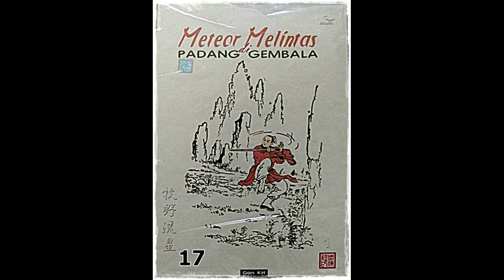Seri Cerita Silat Meteor Melintas DI Padang Gembala Jilid 17